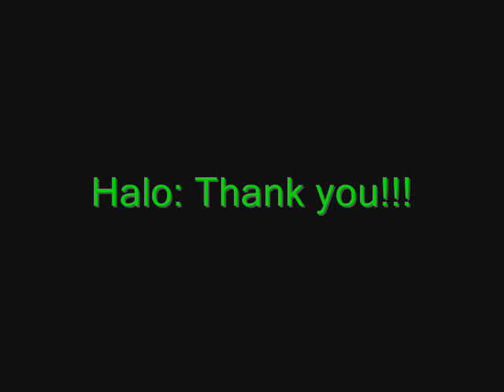Halo: Thank you!!!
Just a random video I made for Christmas Eve. Might be funny to some people, might not be...

I've been playing Halo 2 recently so I saw this scene and thought I'll mess about with it. lol! Just thought I'll make it. Enjoy and have a good Christmas :)

The music is from 'Octopussy' (James Bond Movie)